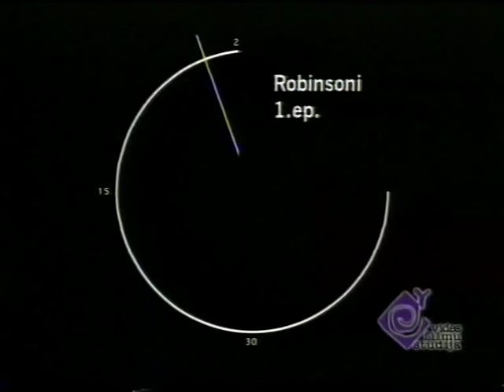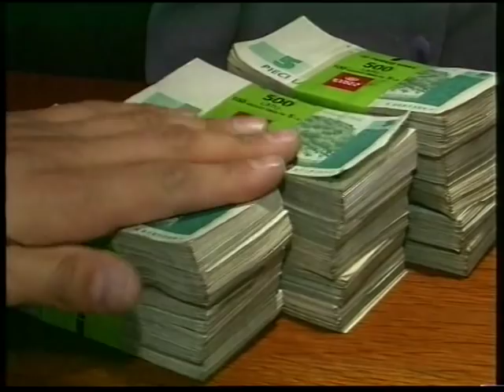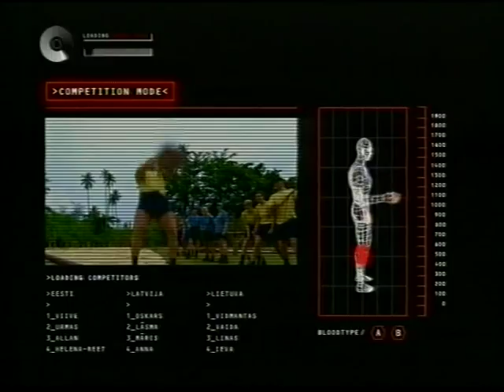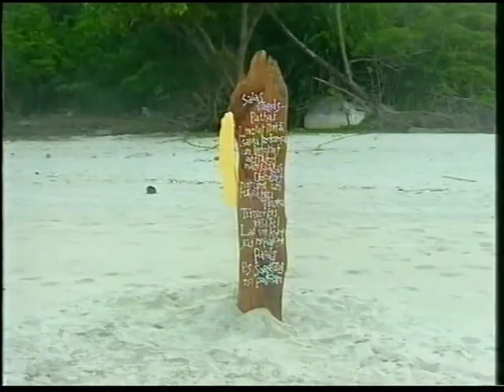Survivor. Baltic Robinsons 2001 E01 part.1/3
Maris Sveiduks
Just little before first  American CBS Survivor was lounched. Original version of Survivor - "Expedition Robinsons" - This is an international show 3 Baltic countries, 4 different cultures, 5 different languages. Episode 01 part 1